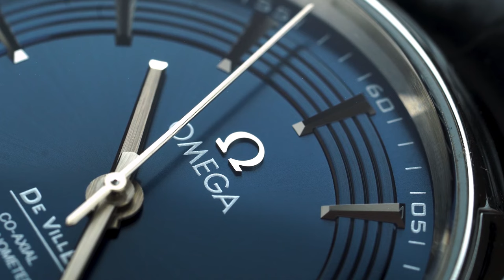Close Up Wristwatch Compilation | Free Stock Footage | No Copyrights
⭐💯You can freely use these videos to make videos on youtube.

And would be so great if you could mention this channel in your video description to help promote the channel
CREDIT-
I did not belong to this footage. I just collect copyright-free videos from different sources to help content creators.

00:00 - Time Passes By So Quickly
00:10 - Close up of a Wristwatch
00:18 - Close Up View of a Wristwatch
00:33 - Close up Shot of a Skeleton Watch
00:48 - Watch Face
00:54 - Close-up Video of a Watch
01:09 - A Close-up Shot Inside a Wristwatch
01:16 - Close-up View of Watch Mechanism
01:26 - Close-Up View of a Gold Analog Watch
01:41 - Close Up Shot of a Wrist watch
02:03 - Close Up of a Wristwatch
02:07 - Golden Analog Watch
02:21 - Wristwatch Against Black Background
02:32 - Close-up View of Moving Watch Tips
02:42 - A Timepiece Design With Visible Mechanical Parts
02:44 - A Footage of a Watch
02:58 - clock-golden-clockwork-wallwatch
03:13 - Watch with Visible Parts
03:28 - Close-Up View of Analog Watch
03:57 - A Close-Up of a Clock
04:08 - Close Up View of a Rolex Watch
04:19 - Close-up View of Watch Tip
04:34 - Close Up View of a Watch
04:49 - Close-Up Shot of a Wristwatch
05:14 - Close-Up Video Of Wristwatch